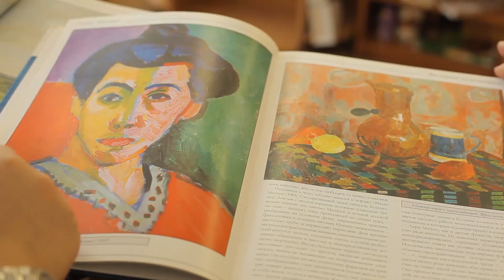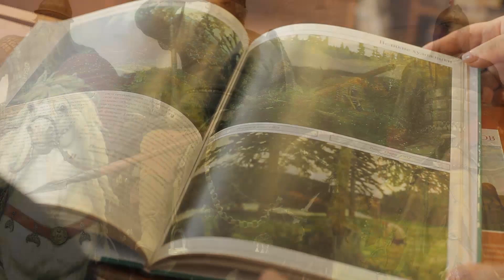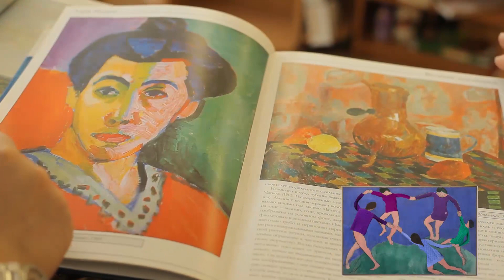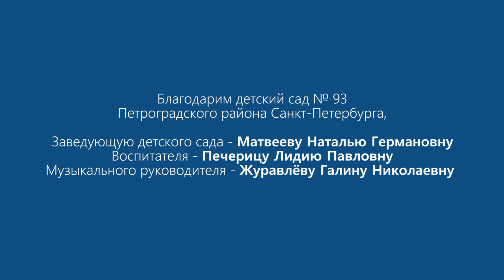Страницы из альбома или живые полотна. Утренник в детском саду для детей 5-7 лет по сценарию.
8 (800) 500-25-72  ЗВОНОК БЕСПЛАТНЫЙ

Ван Гог Винсент - голландский живописец. Он был комиссионером, работал учителем, изучал теологию, был проповедником. Защищая интересы шахтеров ван Гог поссорился с церковными властями, после чего обратился к искусству, посещая Академию художеств в Брюсселе и Антверпене.

Ван Гог, под руководством живописца А.Мауве в Гааге, увлеченно рисует простых людей, ремесленников, крестьян, заключенных. Серия картин и этюдов 1880-х годов («Крестьянка», «Едоки картофеля»), написанных с использование темной живописной гаммы, отмечены болезненно-острые восприятия людских страданий и чувство подавленности, так как художник воссоздает угнетающую атмосферу психологической напряженности. С 1886 года ван Гог живет в Париже, посещает частную художественную студию, изучает живопись импрессионизма и японскую гравюру, а еще «синтетические» картины Поля Гогена. В это время палитра ван Гога становится светлой, исчезают земляные краски, появляются голубые, золотистые, красные тона, характерные для него динамичные, как бы струящиеся мазки («Мост через Сену», «Папаша Танги»). В 1888 году ван Гог переезжает в Арль, где окончательно определяется своеобразие его творческой художественной манеры. Огненный художественный темперамент, постоянный порыв к гармонии, красоте, счастью и в то же самое время страх перед враждебностью к человеку сил, находят воплощение в сияющих солнечными тонами юга пейзажах. Динамика цвета и мазка картин Ван Гога наполняет одухотворенностью жизни и движением как природу, так и населяющих ее людей, неодушевленные предметы.

Напряженность в последние годы работы художника сопровождается приступами душевной болезни, из-за которой он оказывается в больнице для душевнобольных в Арле, после в Сен-Реми и в Овер-сюр-Уаз, где заканчивает жизнь самоубийством.

В творчестве последних двух лет жизни Ван Гога отмечена экстатическая одержимость, предельно обостренная экспрессией цветовых сочетаний и резкими сменами настроения.